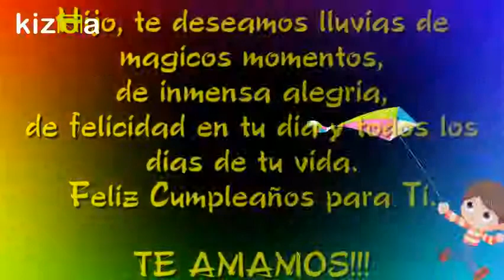Kizoa Editar Vídeos - Movie Maker: Santy2